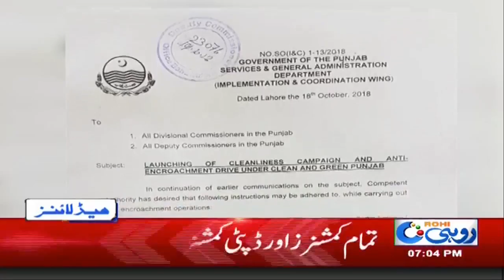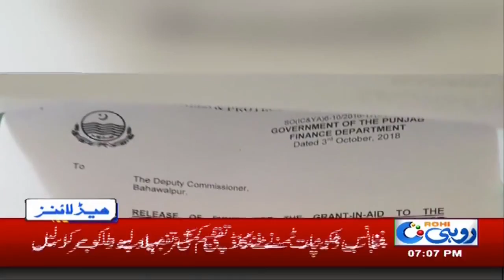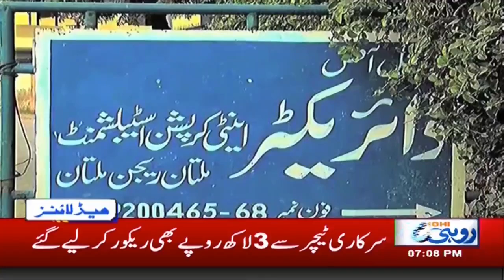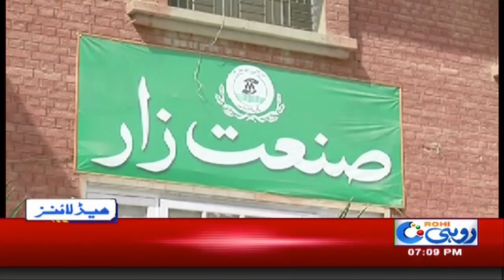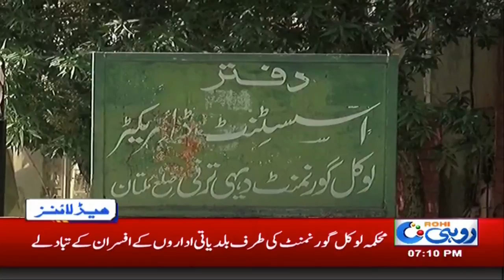News Headlines | 7:00 PM | 21 Oct 2018 | Rohi